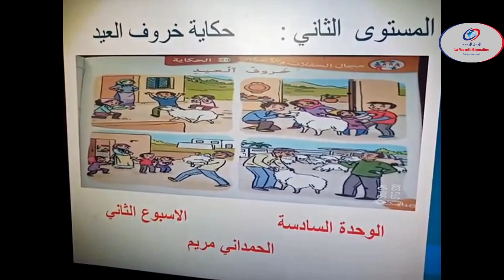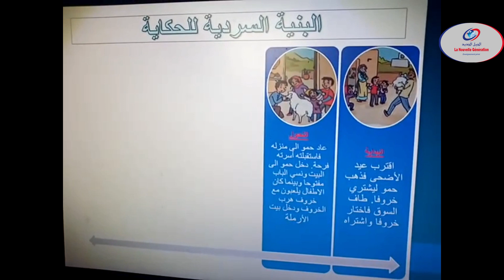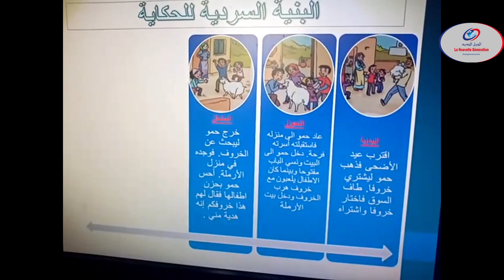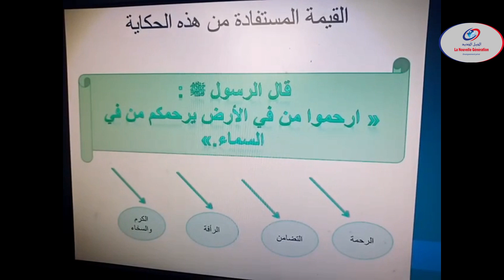حكاية خروف العيد الاسبوع الثاني المستوى الثاني ابتدائي